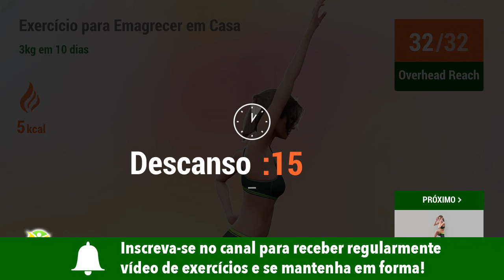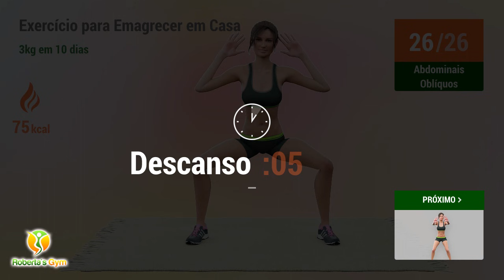PERCA 3 KG EM 10 DIAS - PERDA DE PESO EM CASA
Para começarmos bem a semana, já chegamos com um treinamento de perda de peso em casa.

O treino de hoje apresenta uma grande intensidade e os exercícios irão trabalhar partes diferentes do corpo de forma intercalada, fazendo com que você seja capaz de queimar gordura ao longo de todo o corpo, além de fortalecer os músculos, deixando todo o seu corpo mais tonificado.

Realizando essa rotina por 10 dias e mantendo uma alimentação saudável, você será capaz de perder peso e emagrecer.

Vamos treinar!!💪❤

TIMECODES:

00:00 Overhead Reach
00:47 Descanso
01:09 Knee Raises
01:57 Descanso
02:20 Rise And Plie
03:06 Descanso
03:29 Overhead Reach
04:16 Descanso
04:38 Knee Raises
05:28 Descanso
05:50 Rise And Plie
06:37 Descanso
07:29 Saltos De Tijera
08:18 Descanso
08:41 Victory Squat
09:29 Descanso
09:52 Abdominales Oblicuos
10:39 Descanso
11:02 Saltos De Tijera
11:51 Descanso
12:13 Victory Squat
13:02 Descanso
13:24 Abdominales Oblicuos
14:12 Descanso
15:05 Flexión Y Salto
15:53 Descanso
16:15 Reverse Lunges
17:03 Descanso
17:26 Flexión Lateral De Tronco
17:55 Flexión Lateral De Tronco
18:24 Descanso
18:47 Flexión Y Salto
19:35 Descanso
19:57 Reverse Lunges
20:45 Descanso
21:08 Flexión Lateral De Tronco
21:37 Flexión Lateral De Tronco
22:07 Descanso
22:59 Overhead Reach
23:46 Descanso
24:09 Knee Raises
24:59 Descanso
25:21 Rise And Plie
26:08 Descanso
26:31 Saltos De Tijera
27:19 Descanso
27:42 Victory Squat
28:31 Descanso
28:53 Abdominales Oblicuos
29:41 Descanso
30:03 Flexión Y Salto
30:51 Descanso
31:14 Reverse Lunges
32:02 Descanso
32:24 Flexión Lateral De Tronco
32:54 Flexión Lateral De Tronco
33:23 Descanso
34:16 Estiramiento - Muslo
35:05 Estiramiento - Muslo
35:54 Estiramiento Lateral De Tronco
36:43 Estiramiento Lateral De Tronco